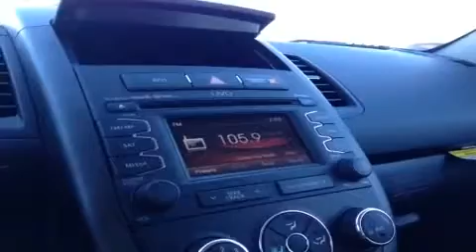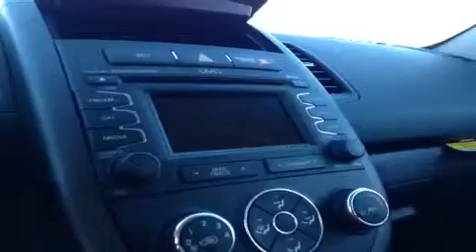2013 Kia Soul + Nashville TN | C537586 | Carnival Kia